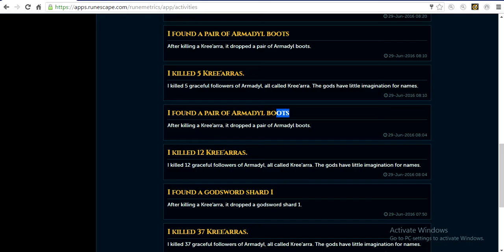Armadyl Loot Road to 120 Range. Episode #2 Runescape 3. 6/29/2016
Here's my loot from  Armadyl.